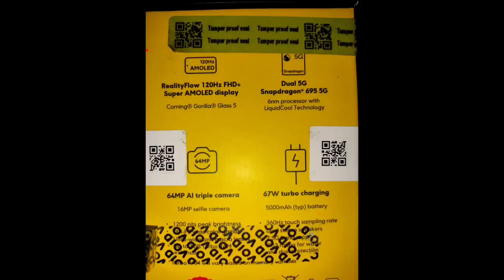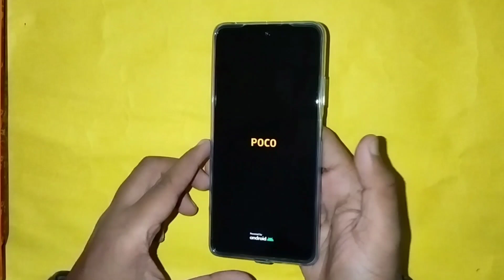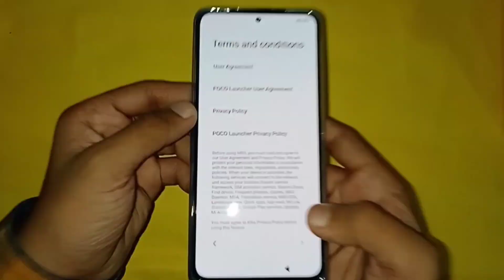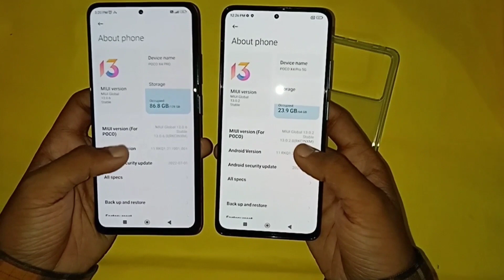POCO X4 PRO 5G (13999) Unboxing and first look POCO video #2022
LAUNCH
Announced 2022, February 28

Information about (POCO X4 PRO 5G)

DISPLAY
Super AMOLED, 120Hz,700nits,1200nits(peak)

SOUND

3.5mm jack

BATTERY

Charging Fast charging 67W, 70% in 22 min, 100% in 41 min

TESTS
Performance AnTuTu: 335353 (v8), 384646 (v9)
GeekBench: 2063 (v5.1)
GFXBench: 17fps (ES 3.1 onscreen)
Display Contrast ratio: Infinite (nominal)